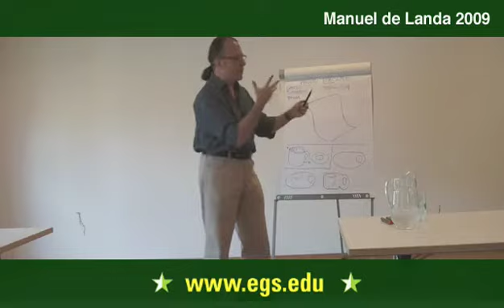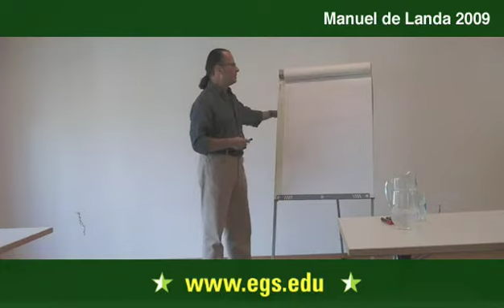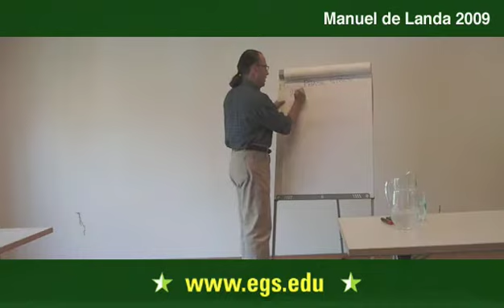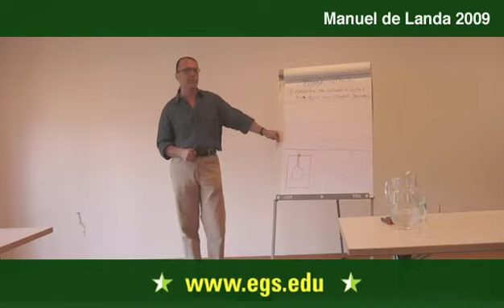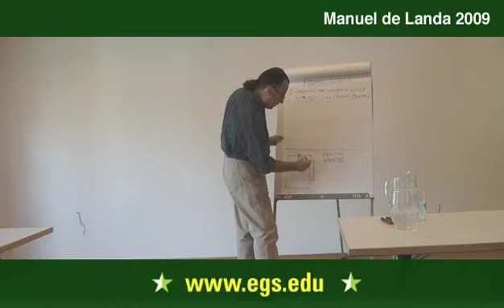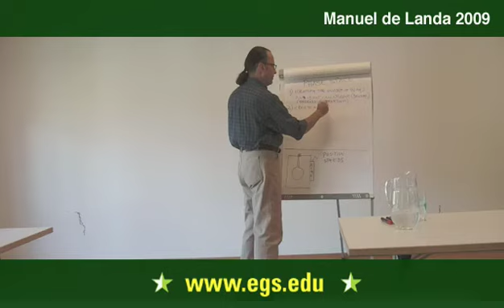Manuel De Landa. Immanent Patterns of Becoming. 2009 3/14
Manuel De Landa lecturing about the relationship between immanence and transcendence, focusing primarily on the materialist world of Gilles Deleuze concept of immanence during a seminar called Gilles Deleuze and Science" at the European Graduate School in Saas-Fee, Switzerland.  Manuel De Landa discussed the works of Henri Poinacaré and Réne Thom in relation to the topological thinking of Gilles Deleuze, specifically on differential calculus using topological thinking. Public open lecture for the students and faculty of the European Graduate School EGS Media and Communication Studies department program Saas-Fee Switzerland. 2009 Manuel De Landa

De Landas close reading of Deleuze and Guattari, and more importantly his continuation or extension of their ideas, sees the creative potential of philosophy in a new materialism. In his writing he seeks to expand on the notion of a total unity, through assemblage, of multiple singularities.  His work focuses on the idea that our rational view of the world in stable, solid structures is at best limited; instead he seeks clarification through the concept of liquidity, in which the liquid structures, constantly on the verge of chaos, have the greatest potential for creation.  De Landa rejects viewing the world through a solely anthropocentric perspective and instead gains insight through an insistence on viewing nature from a non-anthropocentrically hierarchised environment. In this liquidity, De Landa see the power to self-organize and further, the ability to form an ethics of sorts, one untouched by human static control, and which allows an existence at the edge of creative, flowing chaos.